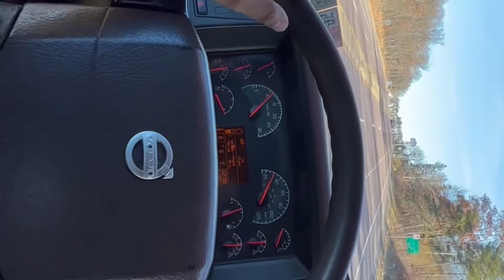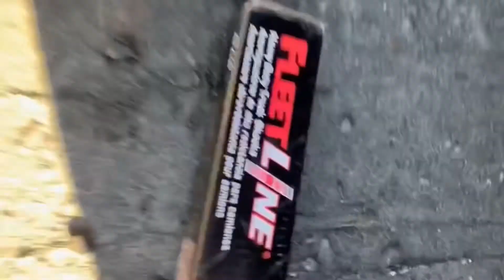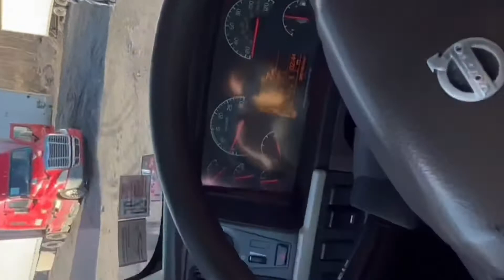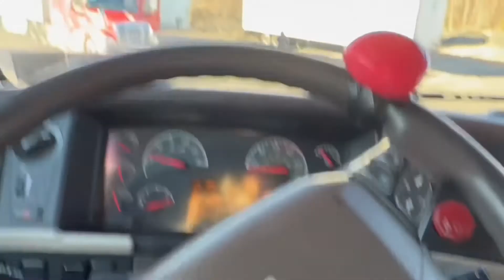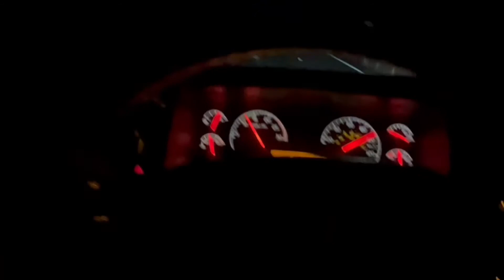Rumbo a cambiarle los amortiguadores al trailer y el separador del agua al camion 🤦🏽‍♂️